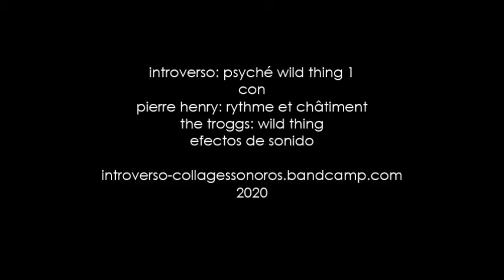Introverso - Psyché Wild Thing 1 (Pierre Henry & The Troggs)